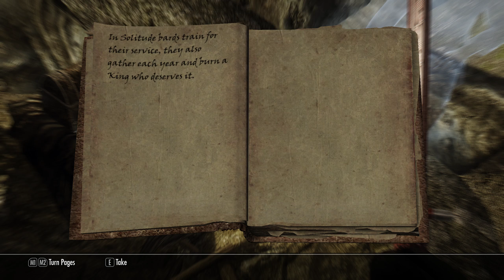Skyrim Modded Playthrough (1440p) (132) - Dead Man's Respite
This episode, we decide to go and do the Bard's College quest in the dungeon and we meet spooky draugr.